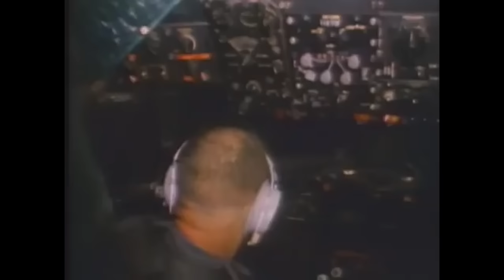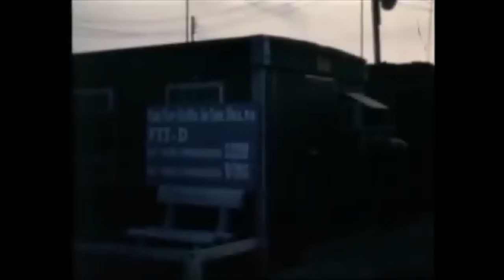AC-47 Spooky - In The Movies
A brief overview of the AC-47 Spooky Featured in The Green Berets (1968)